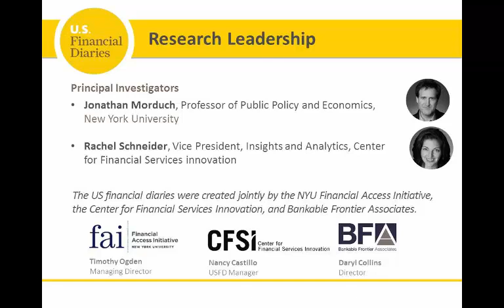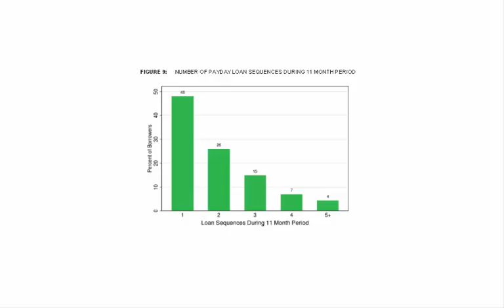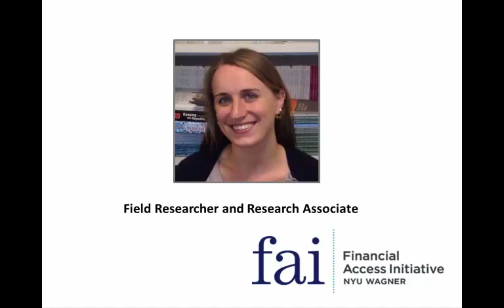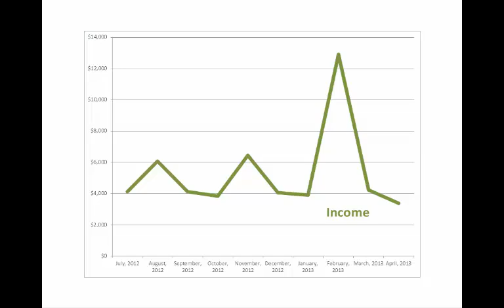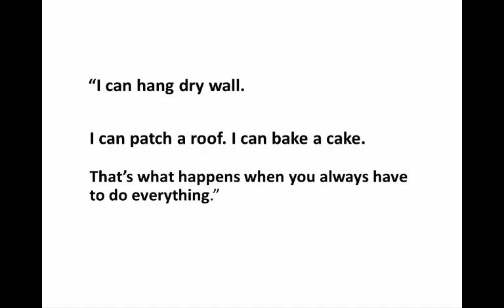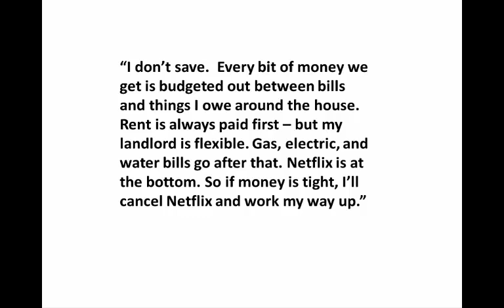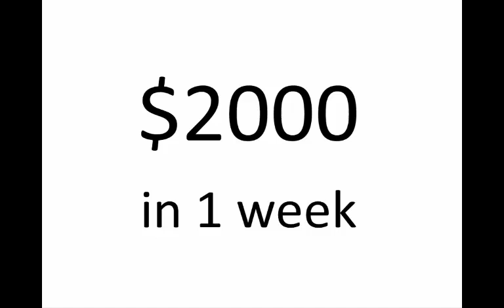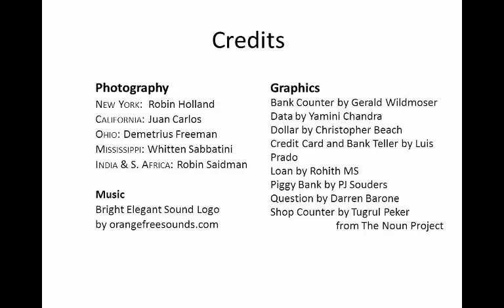US Financial Diaries: Small Dollar Credit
Volatility and illiquidity are a central – and growing -- problem in many families’ financial lives, particularly those living on low incomes.  When the problem is not having the right money at the right time, many families turn to payday lenders, pawn shops, and other alternative financial services.  This video uses data from the US Financial diaries project to illustrate how households use small dollar credit as a tool for household money management.